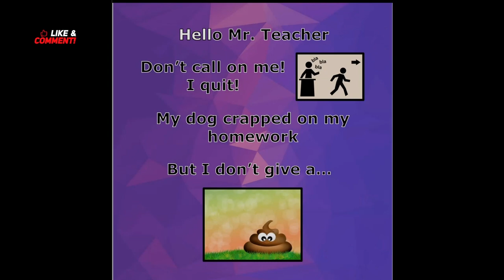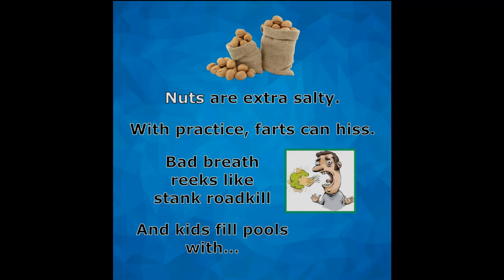Pipanory #128 I Swear, I'm Not Swearing